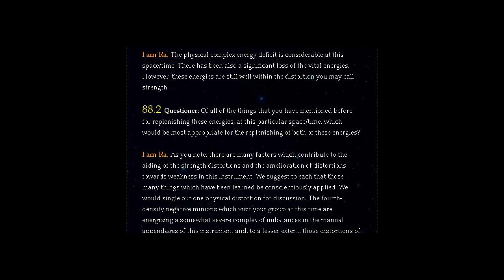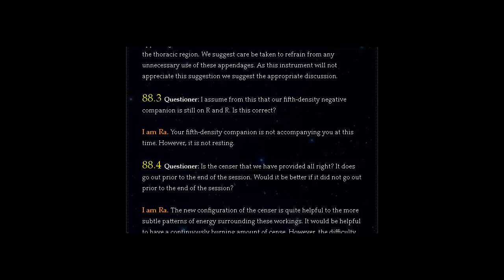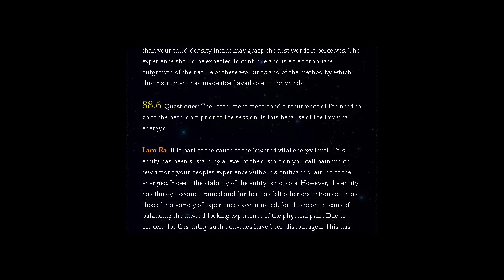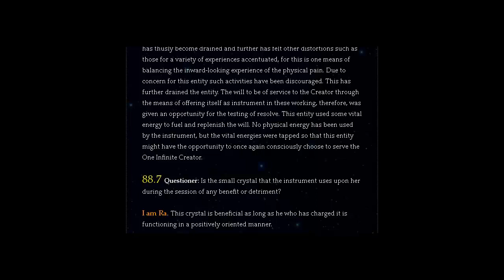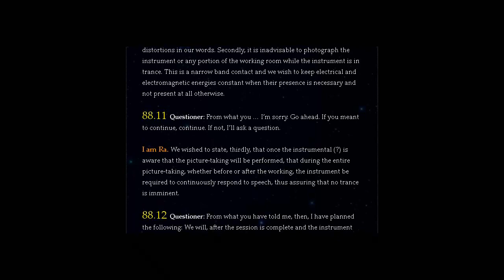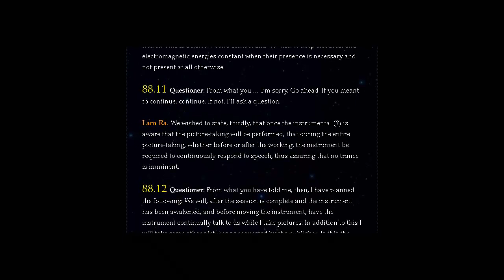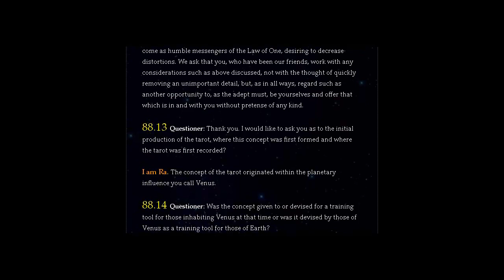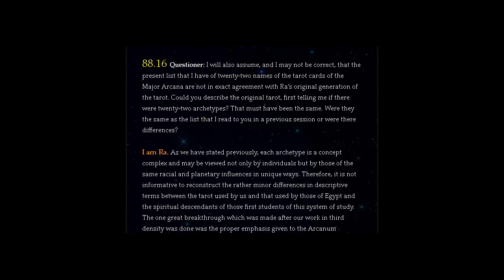The Law of One - Session 88 of 106 - Part (1of 2) - The Ra Material